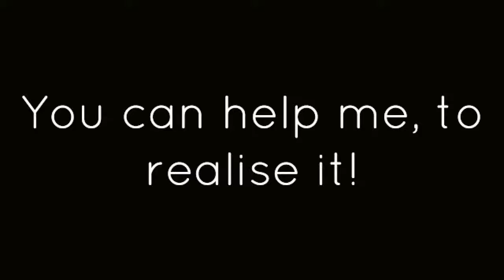HeavenMan indiegogo campaign slideshow